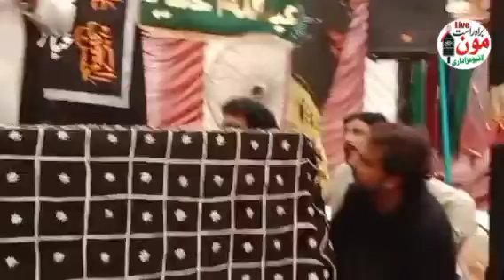Zakir Syed Fiaz Hussain Shah Of Bhawalpur Shadat Mola Gazi a.s @Moon Dvd Live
Syed Moon Abbas naqvi  (Admin) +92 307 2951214 Whatsapp imo
Syed Hamid Raza Naqvi (Admin) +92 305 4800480 whatsapp imo